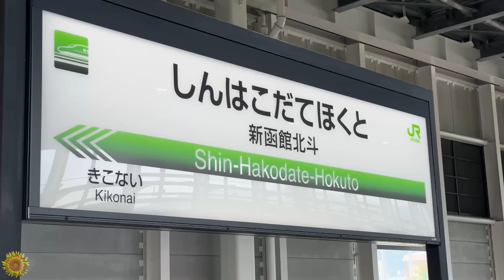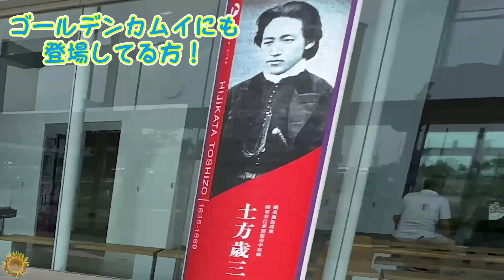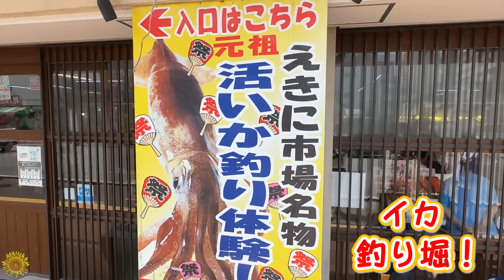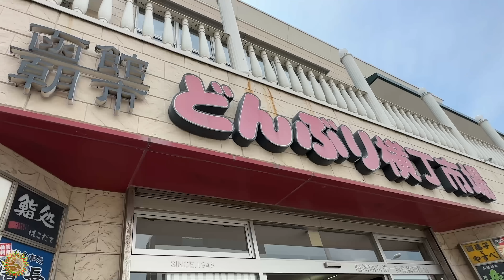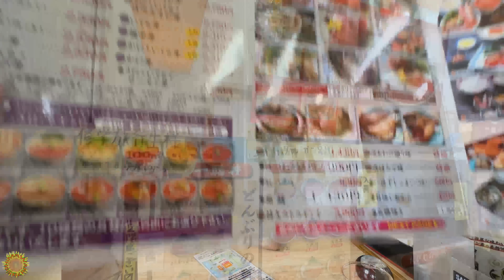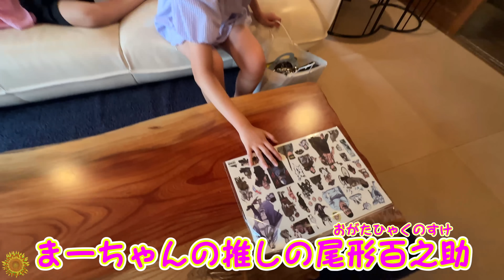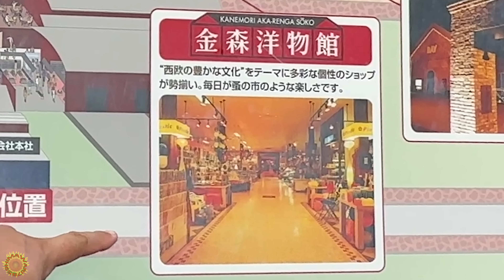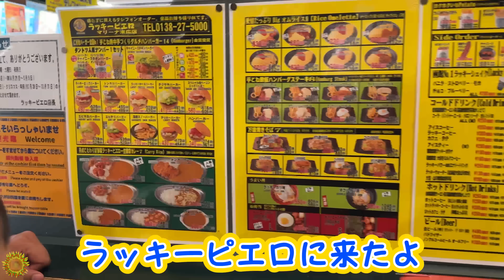初日は函館！イカ釣り・イクラ丼・ラッキーピエロ・赤レンガ倉庫・函館山！ゴールデンカムイ聖地巡礼！北海道家族旅行♪2023夏☆himawari-CH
About this channel:
adorable videos.